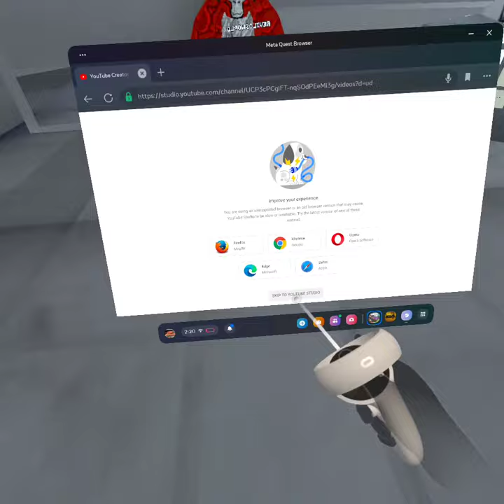how to upload youtube videos on vr no pc